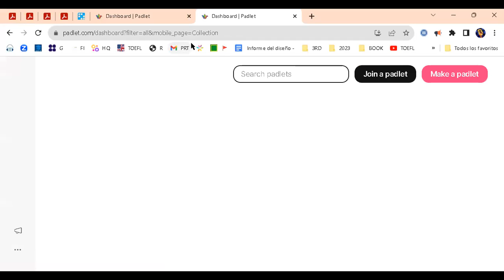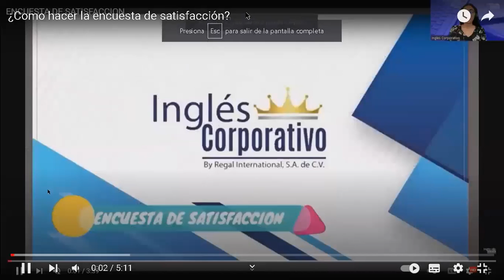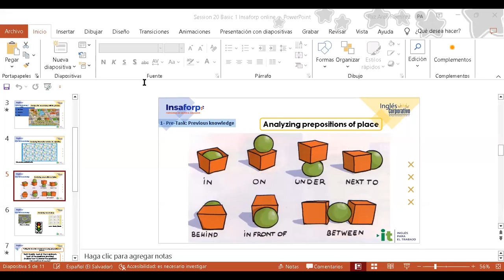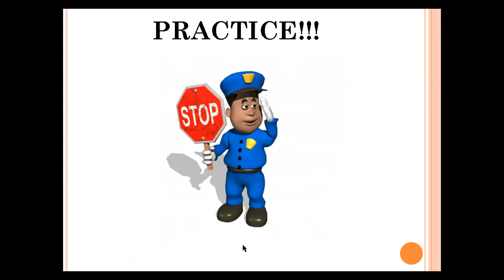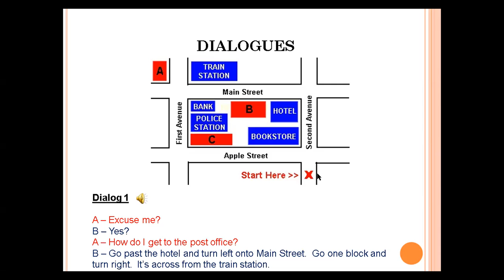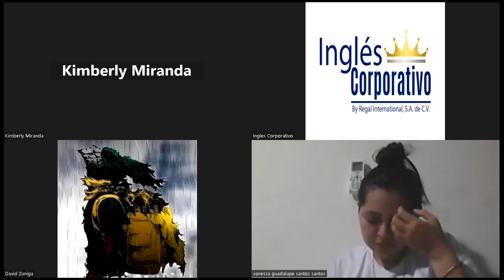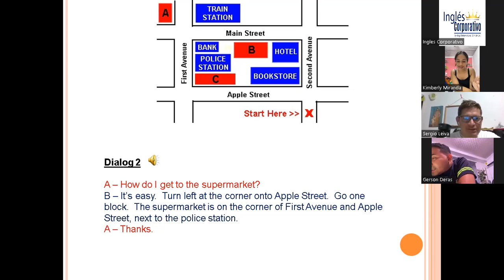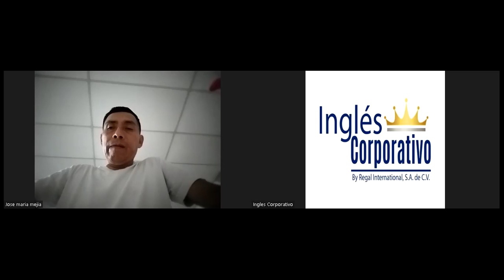Sesion20-03-10-23-AC29750-0022-2023-Ramírez-There is, there are, adjectives to describe workplaces.